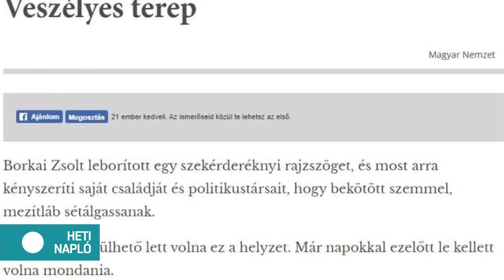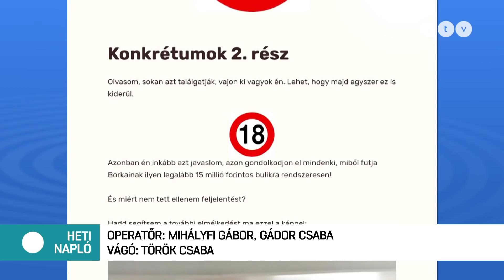Lezajlott a választás: Ez volt miden idők legdurvább kampánya!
Korrupció, drogok, politikus-kiskirályok, prostituáltak, gruppenszex és szivárogtatás. Minden idők legdurvább választási kampánya volt ez a mostani!  Török Réka riportfilmje.